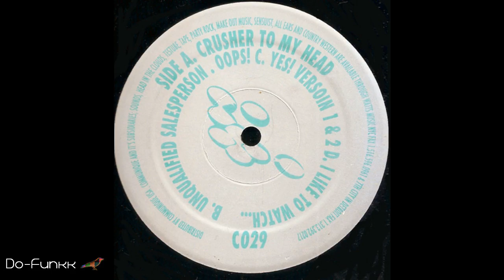Greg Stevens - My Hands Are Toast My Head Hurts And Ive Got Heat Frustration [Communique Records ‎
LOW BITRATE (128kbps). Follow Communique Records

This would prevent this channel to close after the strike and would allow music lovers and record diggers find some fantastic music which they more likely buy in record stores, second-hand shops and discogs.